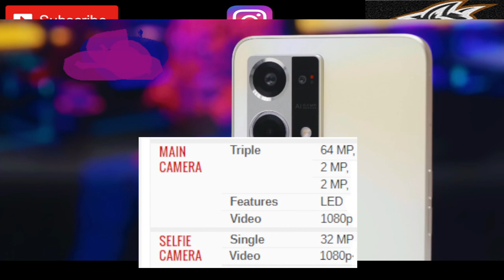مواصفات و سعر هاتف اوبو رينو 8 4 جي في الجزائر | Oppo Reno 8 4G prix algerie